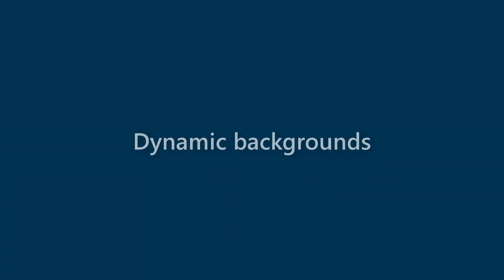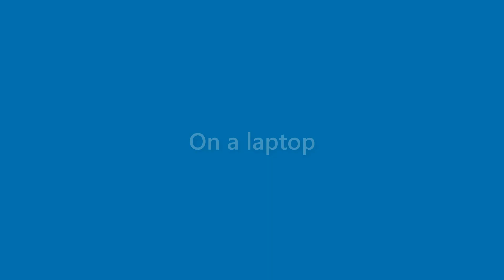Marian Brooks - appearance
Name Look - Marian Brooks - appearance. In this video we present "Marian Brooks" name look and feel in various scenarios.
This video will cover:
How does "Marian Brooks" look as a personal letterhead?
How does "Marian Brooks" look on a business card?
How does "Marian Brooks" look on a computer/laptop screen?
How does "Marian Brooks" look with different background colors?
How does "Marian Brooks" look with various fonts?